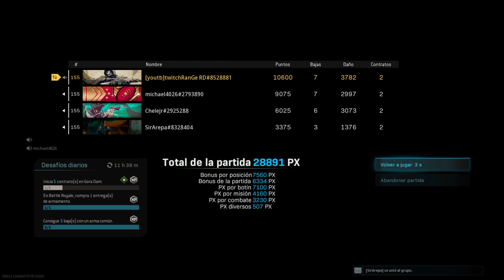4 Loco Sueltos en Warzone || The Suicide Squad || Call Of Duty Modern WARFARE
YOU YOU KLK MI GENTE ESPERO QUE ESTEN DISFRUTEN DEL GAMEPLAY Y DE TODO EL CONTENIDO DEL CANAL YA QUE EL CANAL TRATA DE TUTORIALES DE WARZONE, EXPLICACIONES, DIRECTOS Y GAMEPLAY.

 CUENTAS
 ACTIVISION  Twitchrange RD#8528881
 PSN                XXLAMUERTEDL2XX

LINK DE DONACIONES PARA SEGUIR MEJORANDO EL CONTENIDO DEL CANAL.

LISTA DE REPRODUCION DE GAMEPLAY